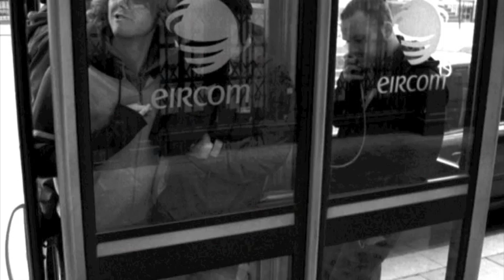Gorbachov - Do it again (10 year montage)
Ten years ago Gorbachov played their first ever gig in Downes, Waterford. This is just a photographic walk down memory lane with the song that started it all, Do it again. Enjoy!